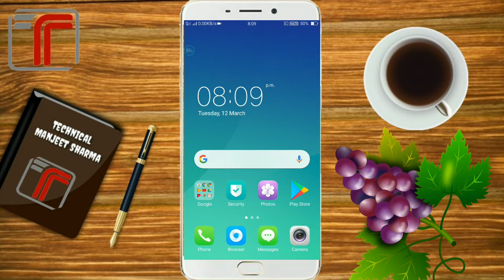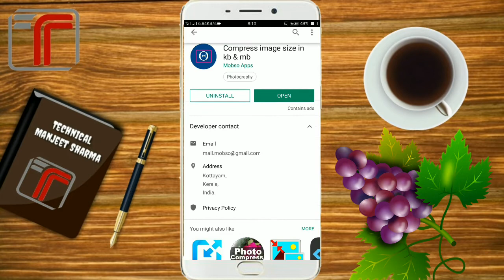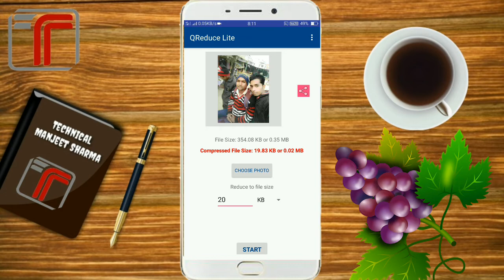photo Ka size kam kaise Kare | How to decrease image size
Hello friends Main is video me aap logo ko bataya hu ki Aap Apne android phone se kisi bhi photo Ka size kam kaise Kar sakte hai.
Jaise ki kisi image ka size 2 mb hai to Uska size 19.55 kb me bhi kar sakte hai